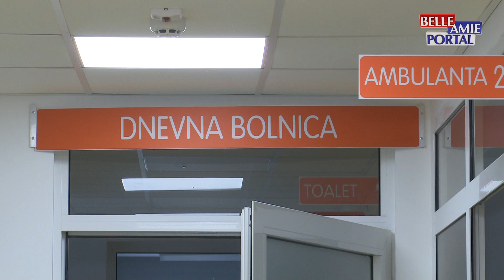GO Palilula donirala je posteljine i tablete Dečijoj klinici u UKC u Nišu